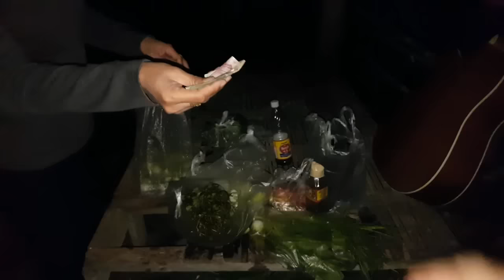กินข้าวป่าอยู่เถียงนา EP.1/5 ครัวหนู